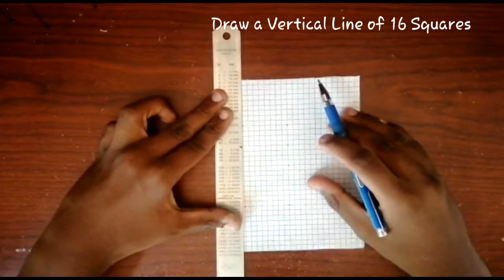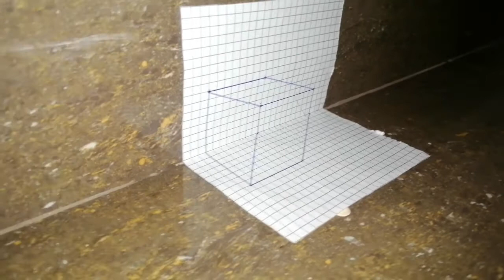How To Draw a 3D Cube | J By Tech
This video will teach you how to draw a 3D Cube